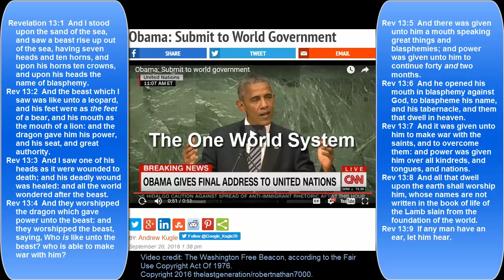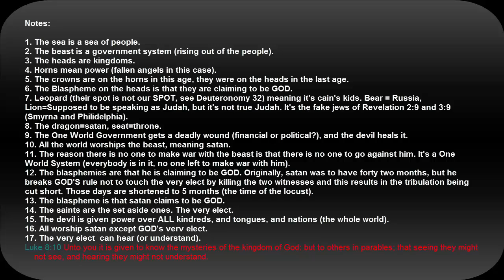thelastgeneration The One World System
The One World System

What The Bible Really Says